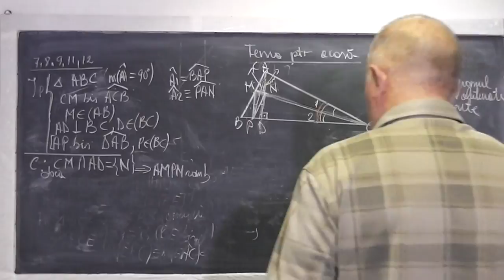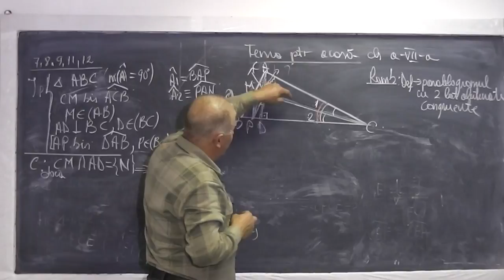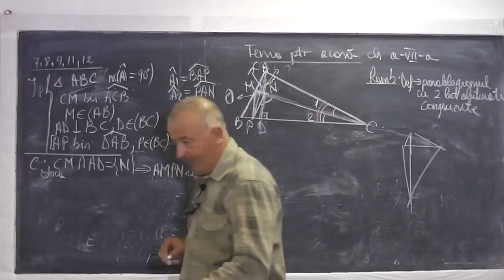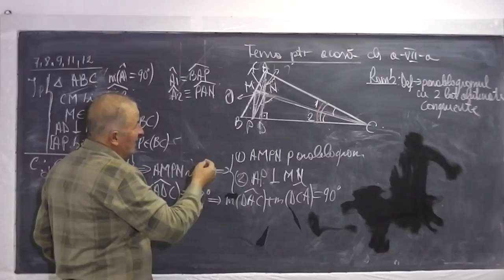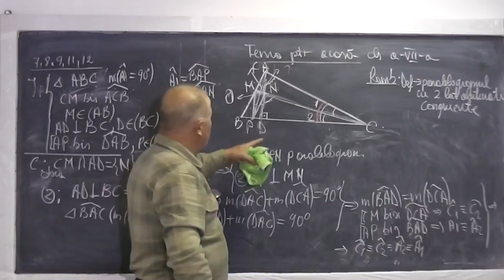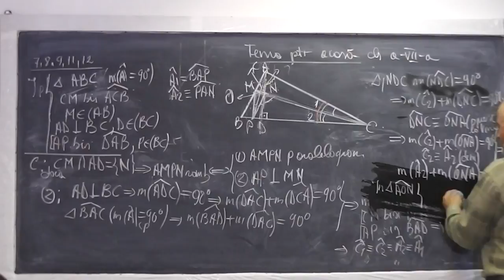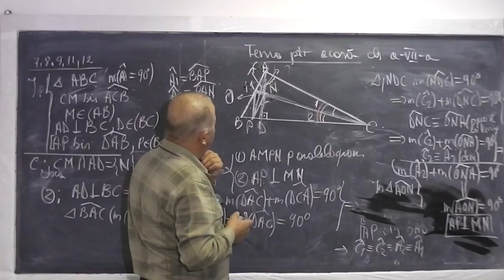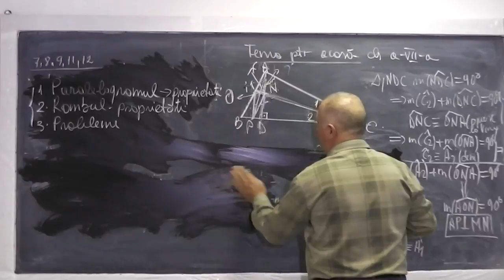2/2 Lectia 639 - Probleme cu triunghi, paralelogram si romb - Manual pagina 116 - Tema la Clasa 7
Aceste lectii sunt sustinute de voi si daca va sunt utile, as aprecia un Like si Share - In aceasta lectie de matematica pe care o puteti vedea in direct si pe ne ocupam de tema pentru acasa la clasa a VII-a. Deschideti manualul la pagina 116 si aici ne ocupam de problemele 7, 8, 9, 11, 12. In aceasta lectie revedem si proprietatile paralelogramului si ale rombului. Daca lectia va este utila, as aprecia un Share si Like - VIDEO MATEMATICA cu Proful Online sau cautati pe Google: profu online Ioan Ursu

- 1/2 Lectia 639 - Probleme cu triunghi, paralelogram si romb - Manual pagina 116 - Tema la Clasa 7
- 2/2 Lectia 639 - Probleme cu triunghi, paralelogram si romb - Manual pagina 116 - Tema la Clasa 7
- Lectia 639 - Probleme cu triunghi, paralelogram si romb - Manual pagina 116 - Tema la Clasa 7